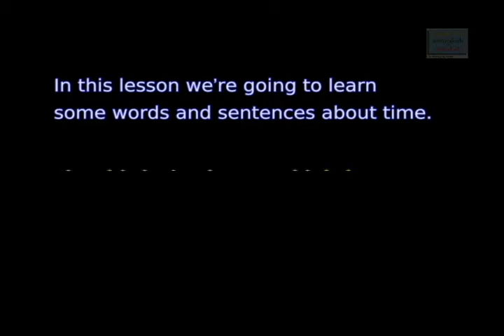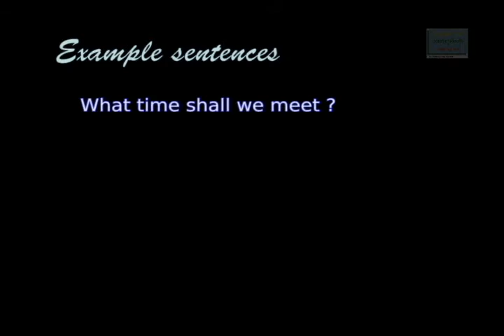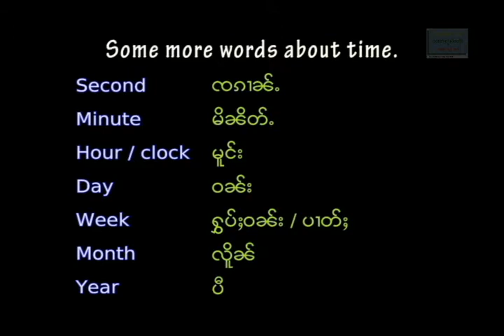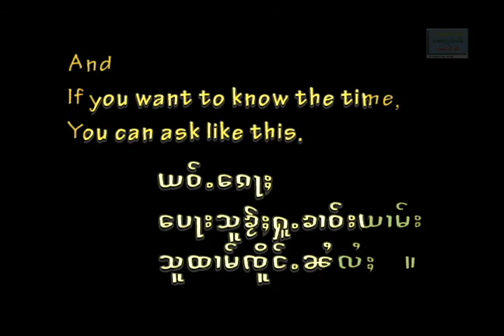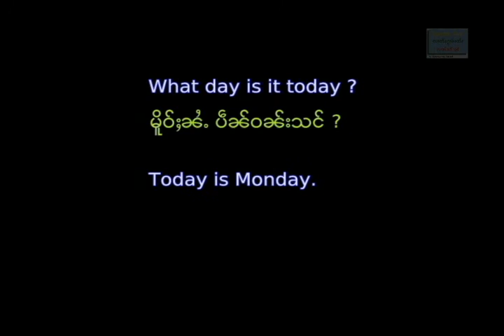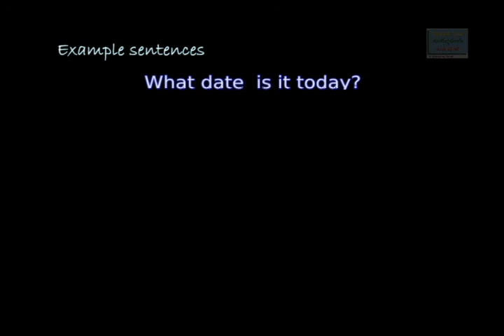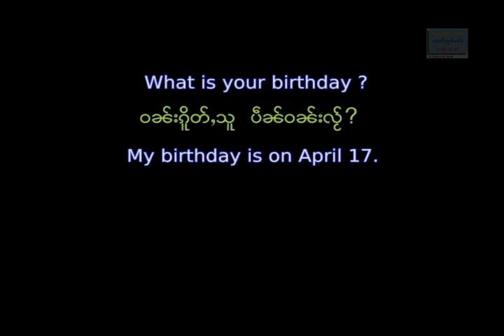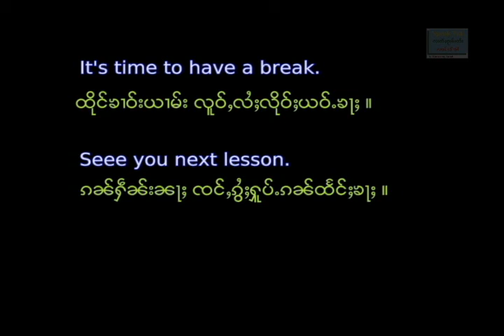Speak Tai lesson - 45 : Telling about time ( လၢတ်ႈလွင်ႈၶၢဝ်းယၢမ်း )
Hi
မႂ်ႇသုင်ၶႃႈ(maur sung khaa)
My name is Sai Kyaw Than.

This Tai language, which is known as Shan language or Tai Yai (ไทยใหญ่) is a native language of Tai people in Shan state of Myanmar.

Everyone can learn from Speak Tai lessons for free. More subscribes and likes will suggest me to create more lessons.

ၶွပ်ႈၸႂ်ၶႃႈ